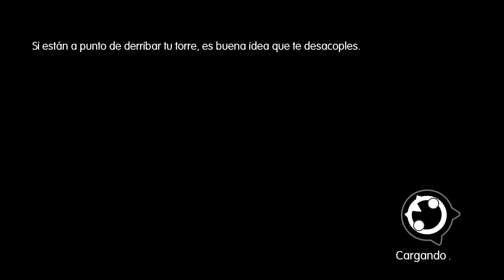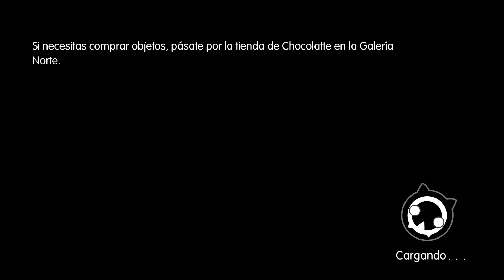World of Final Fantasy MAXIMA (100%) Parte Extra 2 | La Princesa Duende y 45.000 Exp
Guia comentada y al 100% del World of Final Fantasy MAXIMA a 1080p FULL HD.

Abrir descripción